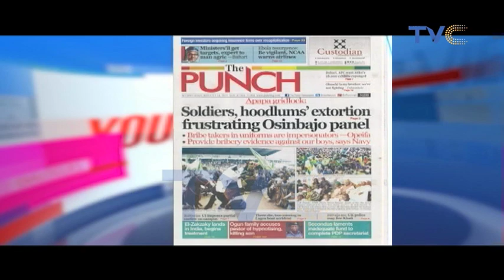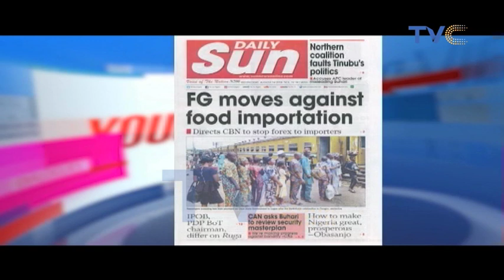Best Way To Engage Kids This Holiday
Your View, August 14, 2019 (Full Episode)

Youth Mentor, Bernard Eboreime shared with us, practical ways to keep kids busy this summer holiday, as well as the new things they can learn.

Digital Expert, Engr. Modupe Ajibola also enlightened us on how Nigerians can benefit from trending technological advancement as the rest of the world. Here's how we can use technology for job creation, employment, health enquiries, etc.